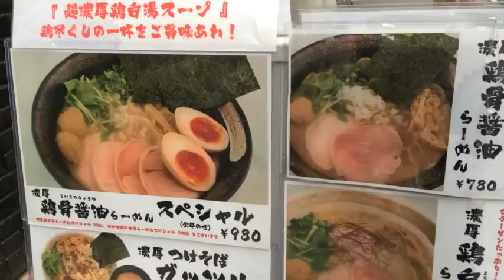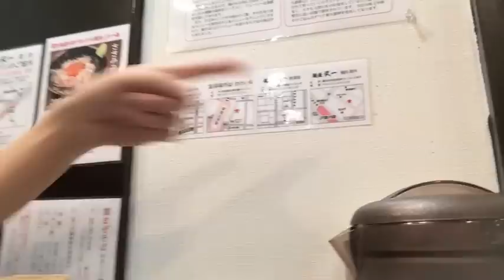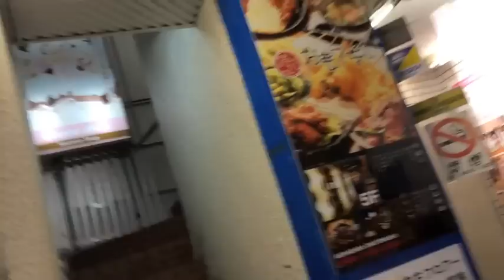通いたくなるラーメン店【麺屋 武一】の激ウマ濃厚鶏だしスープ！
今回は、ピン芸人の後輩にオススメのラーメン屋さんを紹介してもらってきました！
まさかの激ウマっぷりに、驚きを隠せませんでした！

☆お店情報
麺屋 武一 秋葉原店
東京都千代田区外神田3-13-5
[月～土]11:30～23:00(月曜祝日の時は22:00まで)
[日]11:30～22:00(月曜祝日の時は23:00まで)